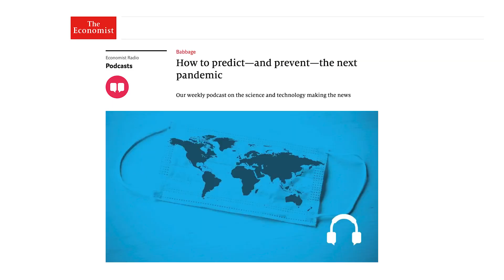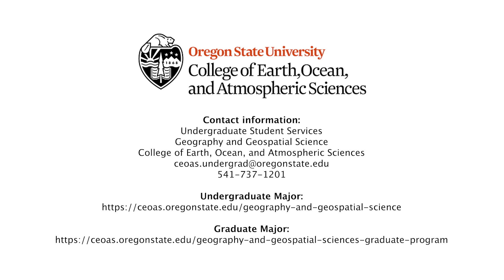Study geography at Oregon State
Learn about the many ways geographers use novel tools to study landscapes, people, natural resources and more.